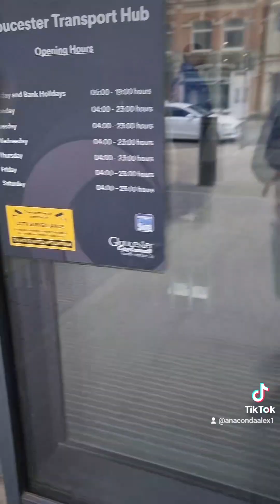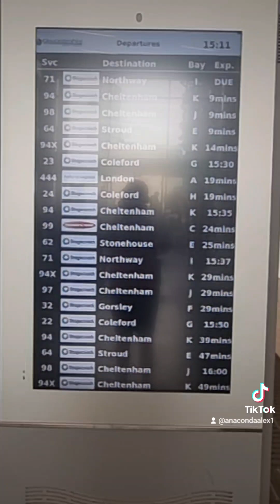Buses In Gloucester - 11th June 2024 (Tiktok Mix)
Today was a very cloudy but dry day in Gloucester.

In my bus spotting session today, Alexander Dennis enviro 400s dominated the streets of station road and by the transport hub with almost all unmarked Alexander dennis enviro 400 bodied scania n250uds captured

Special appearances were from National express Caetano Levante 3 bodied Volvo B11R Tri axle and Go Ahead Pullham's Wright Gemini 3 Streetdeck.